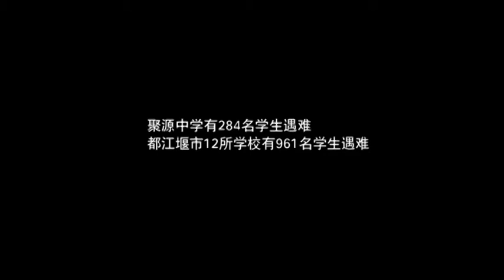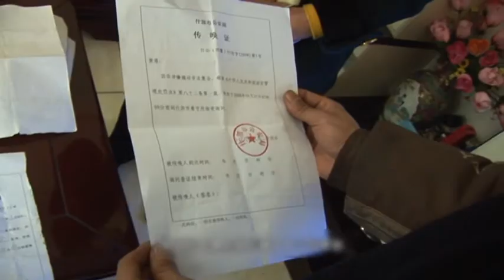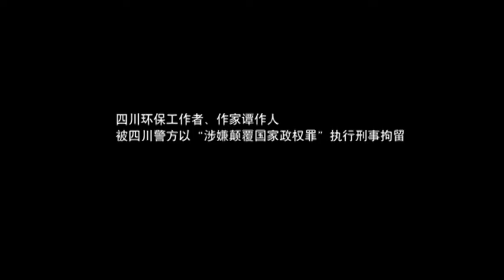花瞼巴兒 ver 2